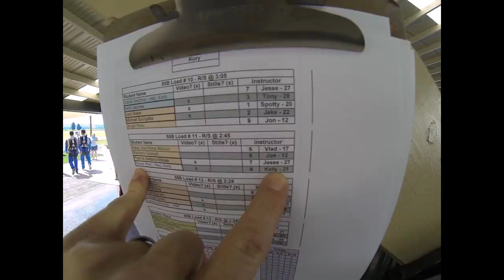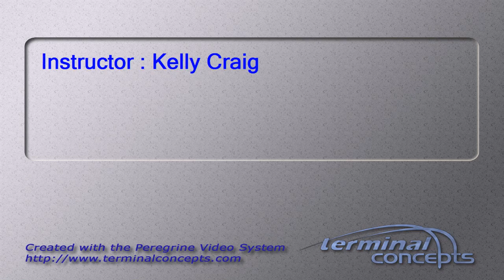Stacie Moe's Tandem skydive!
Stacie Moe's tandem skydive at Skydive Snohomish!